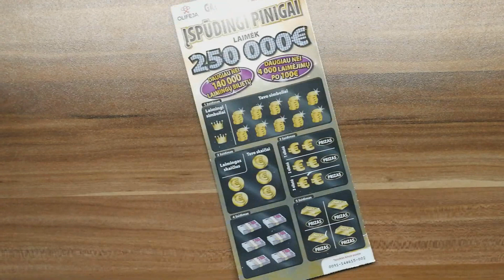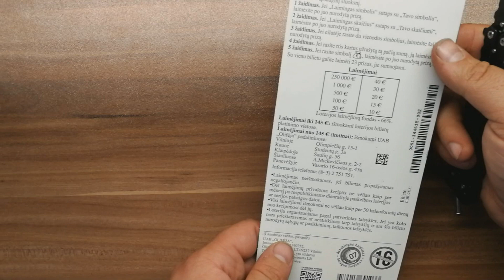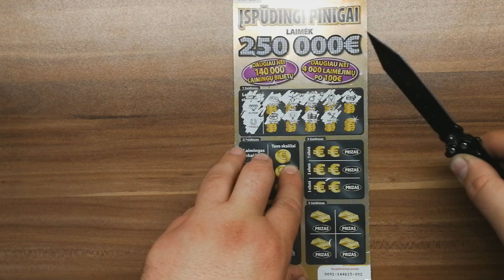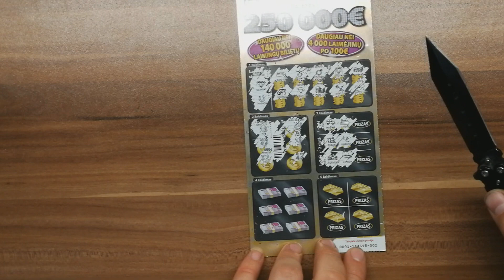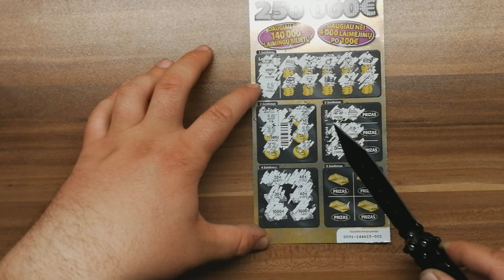Can We WIN It? Ep. 244 - ĮSPŪDINGI PINIGAI !